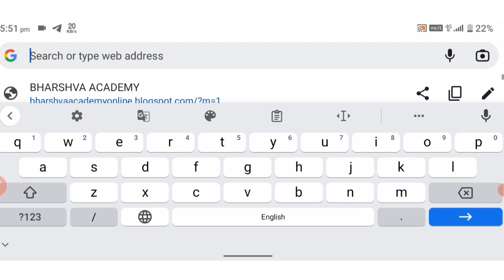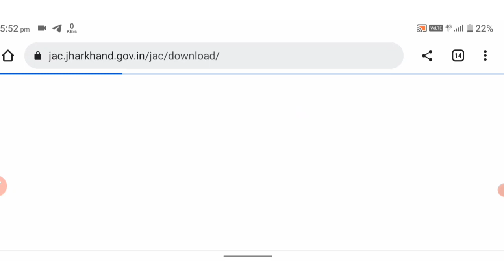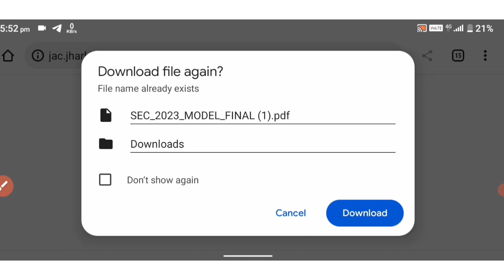Jac Board Class 10 Model Question Paper 2023 || Model Question Paper 2023 Download Link || Solution